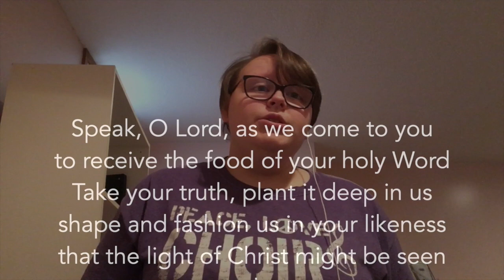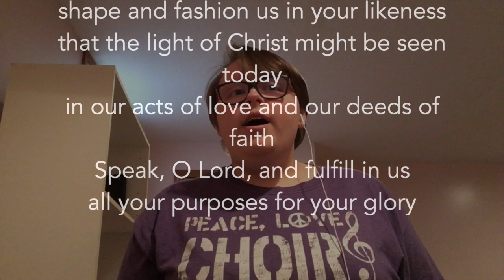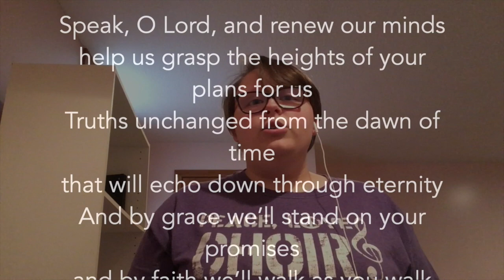CCS 66 - Speak O, Lord - Music Lyrics Voices Video - Online Choir (Kailynn Byrne)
This video is about CCS 66 - Speak O, Lord - Text and Music - Online Choir (Kailynn Byrne)